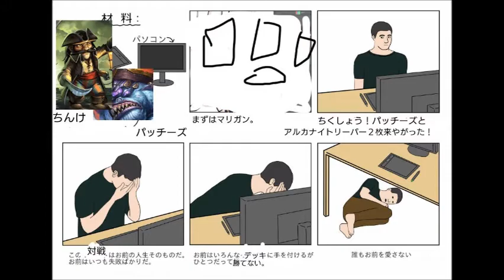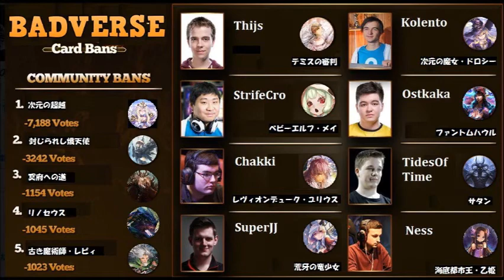Hearthstone funny images Part31／ハートストーン爆笑画像集～その31～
【内容/Content】

ハートストーンの爆笑映像集第三十一弾です。笑いすぎにご注意ください。

Hearthstone of hilarious footage 31st. Please note to laugh too.

・爆笑 - 面白 - 前のストリームカジュアルハートストーン+ xbox 360ゲームのプレゼント！